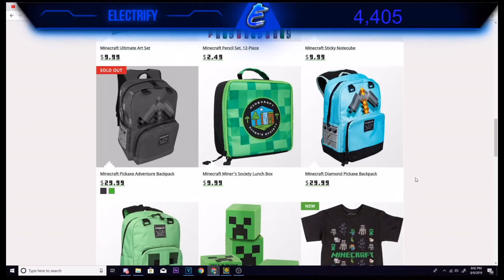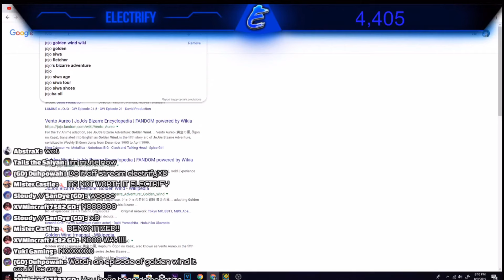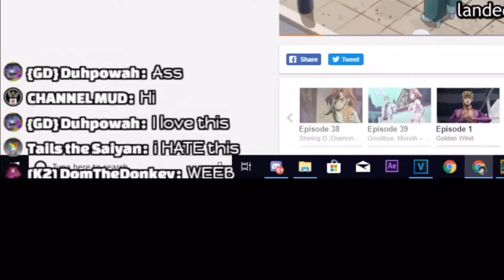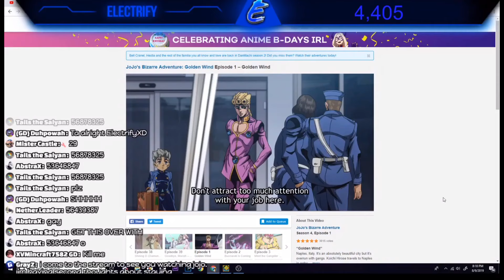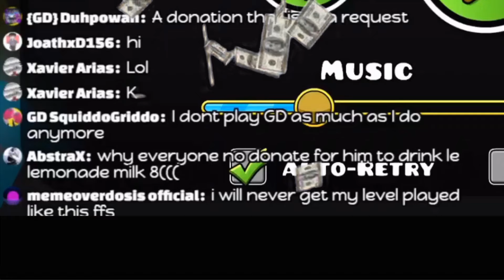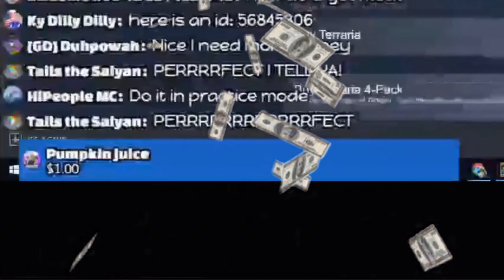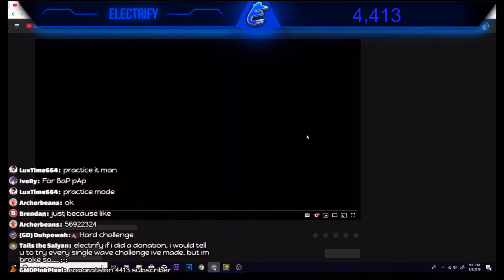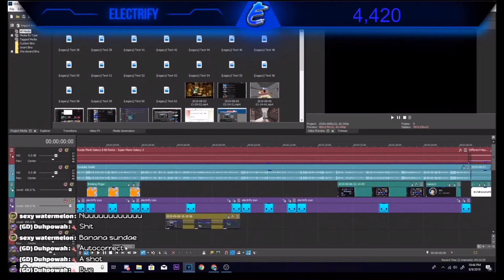ElectrifyXD best stream (highlight)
Bro I am going to keep this archived